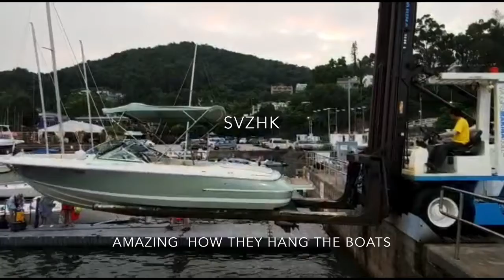Look How The Boats Can Fly? 😅🤣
Video dedicated  To Thanks For The Video Grapher